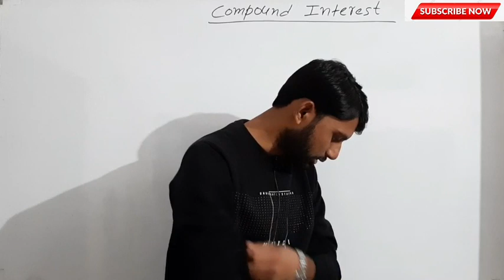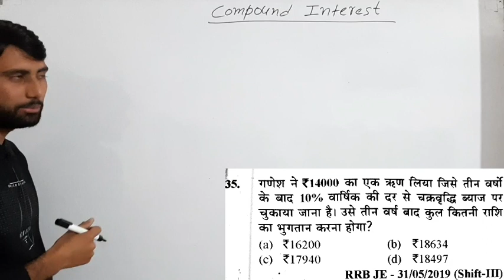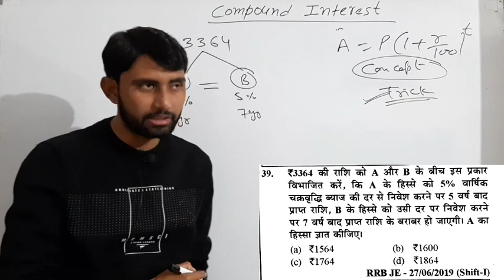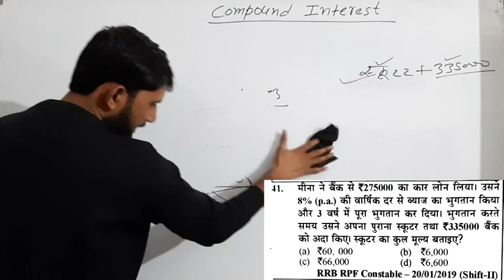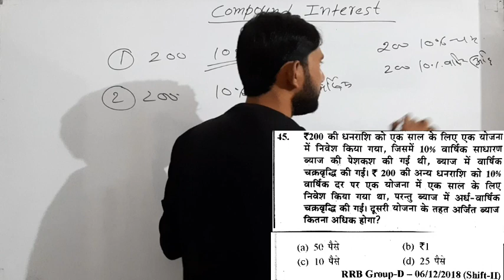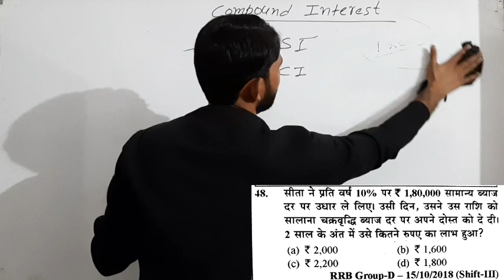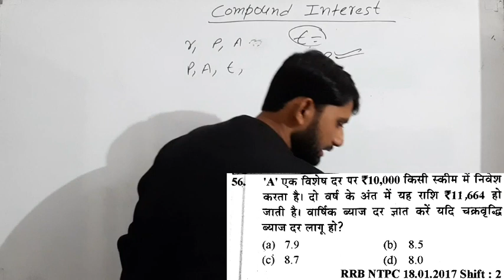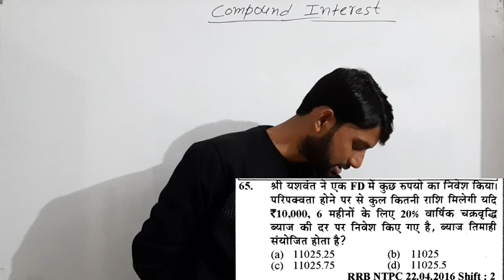Class 3- Compound Interest चक्रवृध्दि ब्याज Youth Comptetion Maths/Ntpc Group D Maths By Rahul Odda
Pdf download करने के लिए telegram channel  join करें